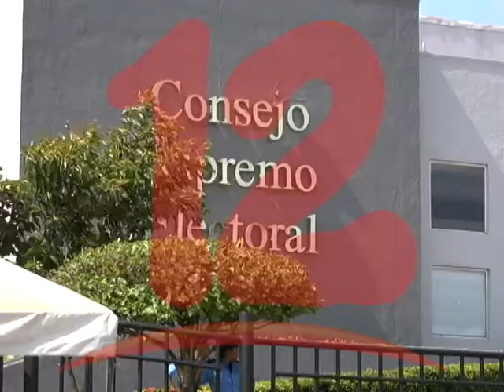“El gobierno tiene que cumplir con los acuerdos firmados”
El gobierno de Nicaragua tiene que cumplir con los acuerdos firmados, así lo manifestó  Suyen Barahona  Presidenta del Partido MRS.